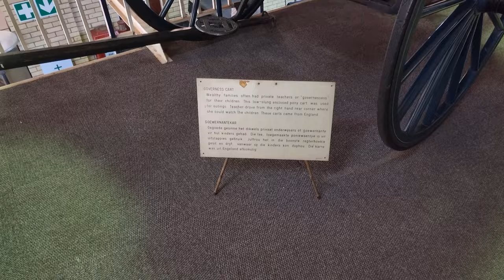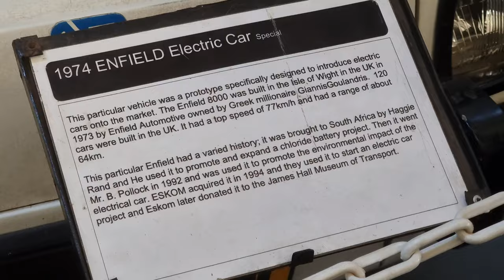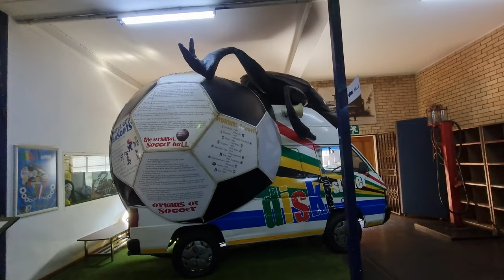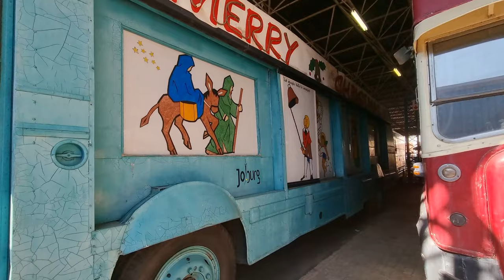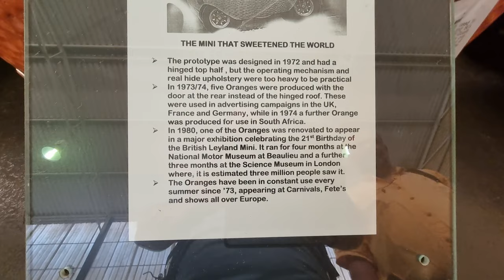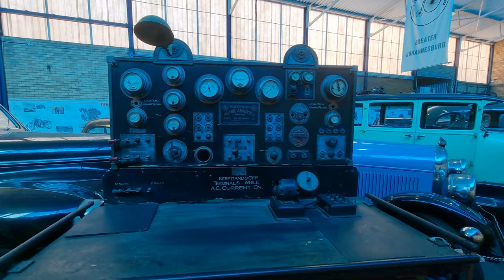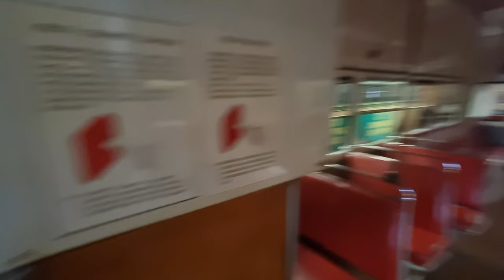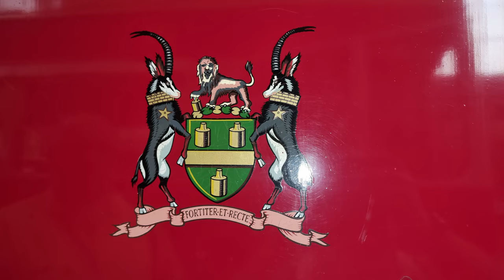Rundgang im James Hall Museum of Transport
Das konnte ich mir nicht nehmen lassen: In Johannesburg habe ich mir natürlich das James Hall Museum of Transport angesehen und dort gab es so einige tolle Exponate!